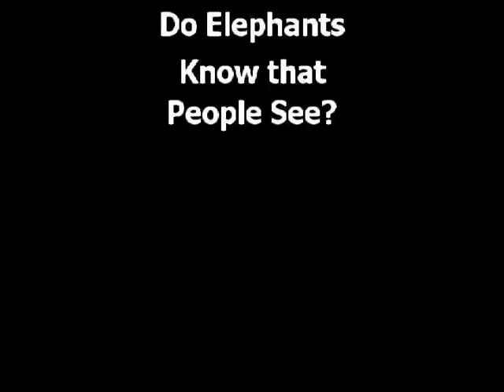Inner Life of Elephants, Part 15: Comprehension / Povinelli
Grumble & piping sounds; Comprehending new situations?  Know when to suck or blow food from tube in competitive situations?  Know which side to push from?  Do elephants know that people see (the Povinelli Seeing Paradigm, Part I).  Part 15 of 17 of an elephant research film taking place in the Detroit Zoo and, mostly, in three logging camps in the Burmese jungle.  The film focuses on the daily lives, logging, behavior, and cognition of Asian elephants.